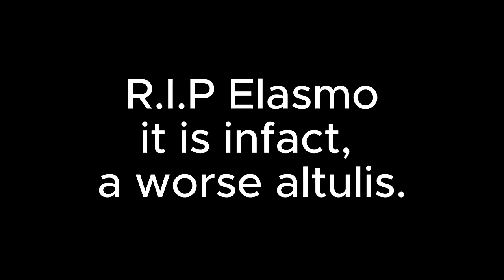Chinese Dragon OBLITERATES Creatures of Sonaria..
Today I'll be playing as the brand new Taiyuelong in Roblox Creatures of Sonaria!